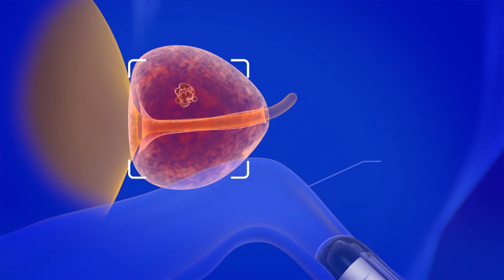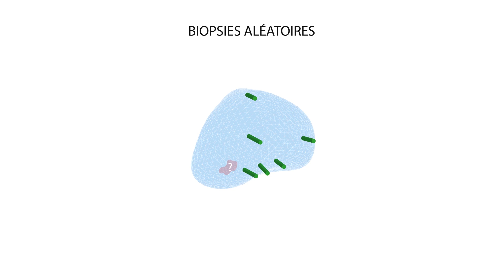Biopsie de prostate périnéales,: sans risque d'infection. Dr Aurel Messas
Dans cette vidéo dédiée aux patients, nous vous présentons les 3 dernières innovations qui révolutionnent les biopsies de prostate.
- Diminuer le risque d'infection : faire le prélèvement par le périné
- Améliorer la précision : biopsie ciblée par fusion d'image (Koelis)
- Réduire la douleur : Une anesthésie locale performante

Les patients qui présentent une anomalie du taux de PSA (analyse de sang) ou un examen médical ayant révélé une prostate anormale (toucher rectal) peuvent nécessiter une biopsie de prostate.
La biopsie de prostate est le seul examen qui permet d'affirmer le cancer de prostate.

Les biopsies peuvent être réalisées selon 2 méthodes et 2 techniques  différentes :

2 méthodes :
Biopsie par le rectum ou biopsie par la peau du périné. ?
Le risque d'infection est environ 50 fois plus élevé lorsque le prélèvement est fait par le rectum.

2 techniques :
Biopsie au hasard ou biopsie ciblée ?
Auparavant les biopsies consistaient à prélever 12 fragments de prostate au hasard.
Les biopsies ciblées permettent d'aller prélever avec précision un endroit précis de la prostate.

Dr Aurel Messas
Chirurgien Urologue